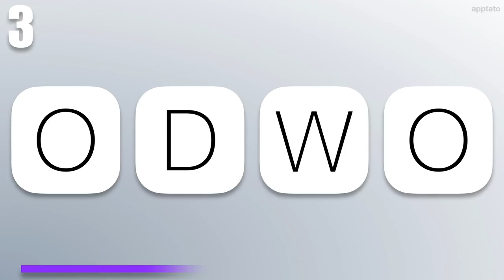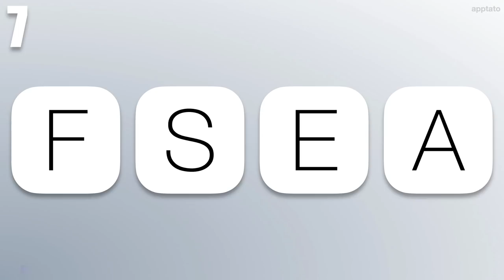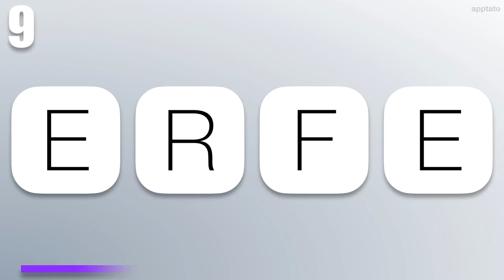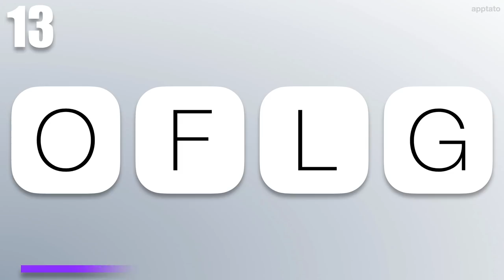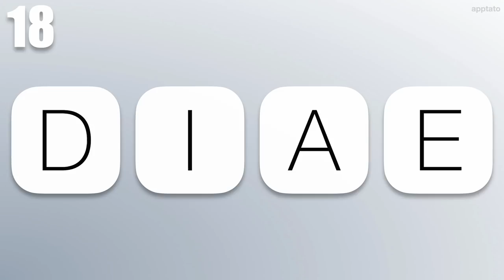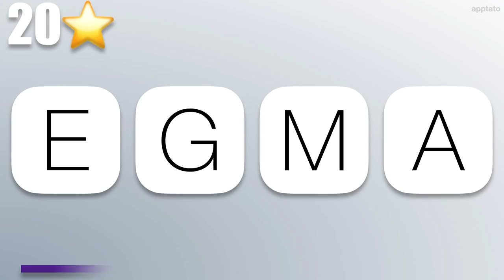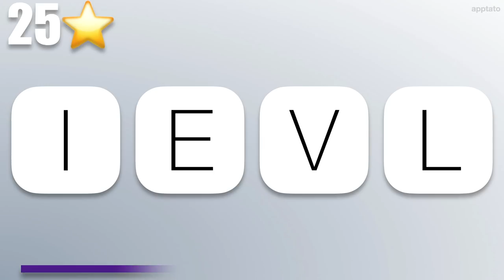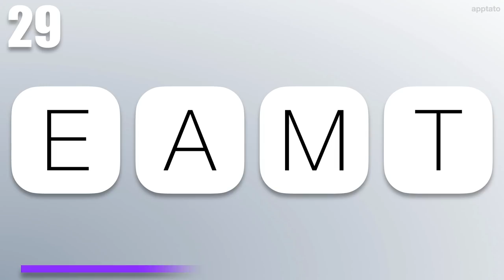Scrambled Word Games Vol. 4 - Guess the Word Game (4 Letter Words)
Scrambled Word Games - Guess the Word Game (4 letter words). Get all 30 words in 10 seconds or less!

What were some of your best answers in this Guess the Word Game?

*** Guess the 4 Letter Word Game Answers ***

1) DUCK
2) AWAY
3) WOOD
4) MOLE
5) BEAR BARE

6) BAIL
7) SAFE
8) DOVE
9) FREE REEF
10) BONE EBON

11) MOON MONO
12) FIRE RIFE
13) GOLF FLOG
14) ONCE CONE
15) RATE TEAR TARE

16) TOWN WONT
17) LINE LIEN
18) IDEA AIDE
19) THIN HINT
20) GAME MAGE MEGA

21) DONE NODE
22) RAGE GEAR
23) KITE TIKE
24) LOST LOTS SLOT
25) LIVE EVIL VEIL VILE

26) CARE ACRE RACE
27) SNOW OWNS SOWN
28) ROSE SORE ROES ORES EROS
29) TEAM TAME MEAT META MATE
30) EAST EATS SEAT TASE TEAS SATE

Thanks for playing Guess the 4 letter scrambled word game! Hope you had fun!